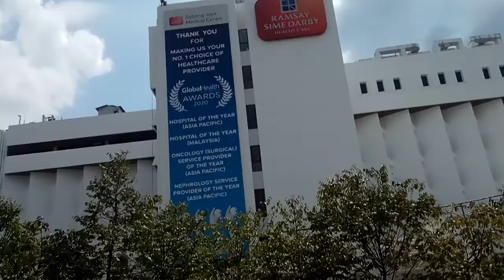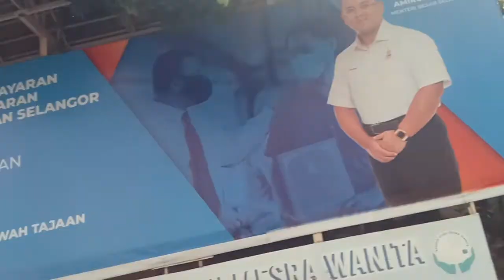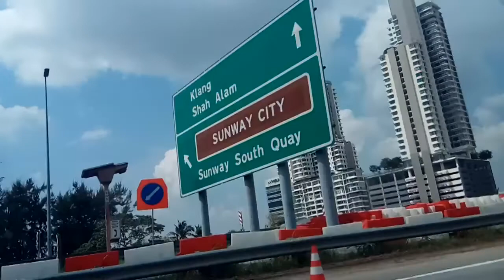Vlog jalan - jalan di Malaysia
keliling Malaysia di tol
jalan-jalan di tol malaysia